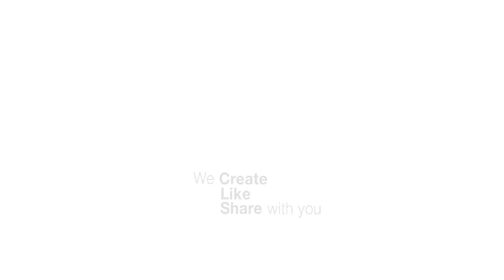K-pop star Son Naeun stretching in leggings